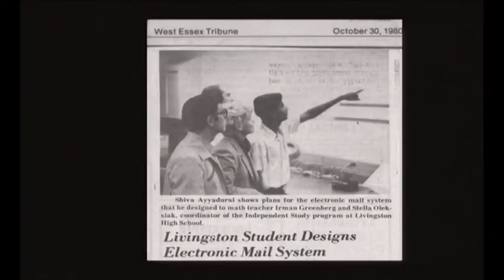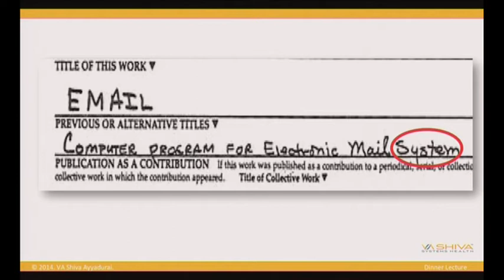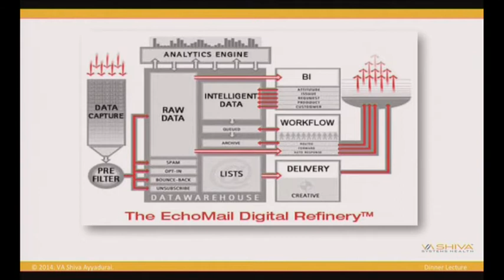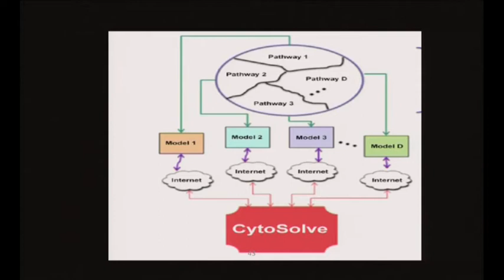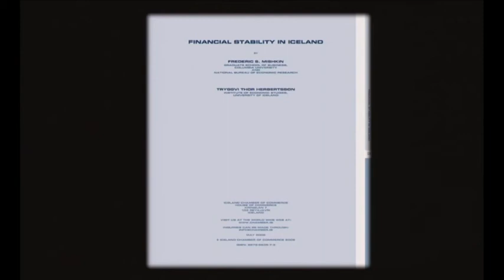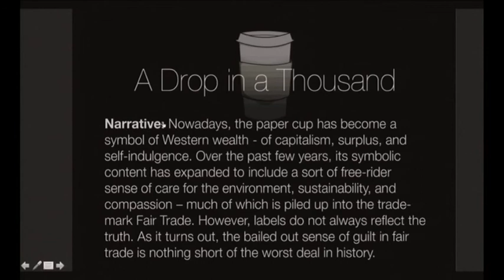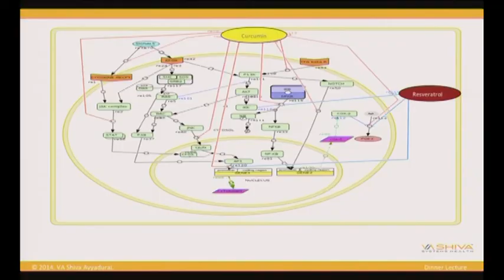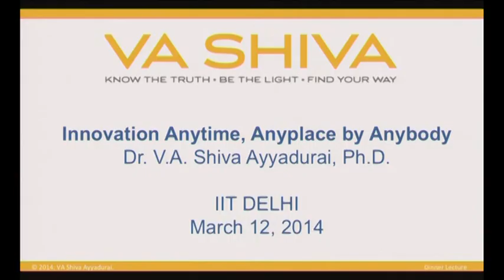Dr. V.A. Shiva Ayyadurai at IIT, Delhi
Dr. VA Shiva Ayyadurai visited the prestigious Indian Institute of Technology (IIT), Delhi on March 12, 2014. Dr. Shiva was invited by the Department of Computer Science & Technology, IIT, Delhi. He spoke on how Innovation can happen anytime, anyplace and by anybody. Dr. Shiva underlined the need to usher and foster innovation in India as the central principle to bring development and prosperity to the country. He later interacted with students, research associates and faculty and answered questions from them ranging from how he developed email as a 14-year-old immigrant in New Jersey to his experience and frustration with the bureaucracy in India which is a stumbling block to innovation.